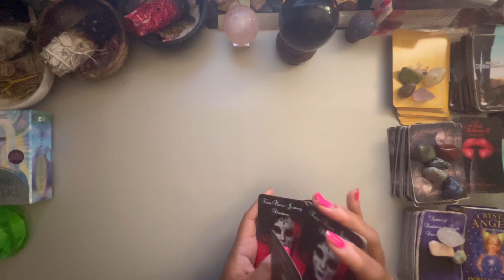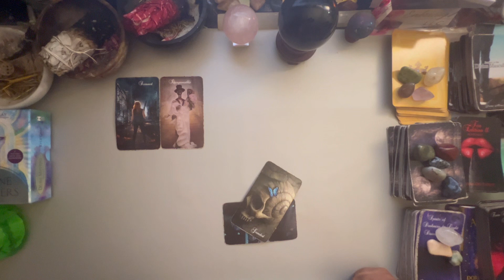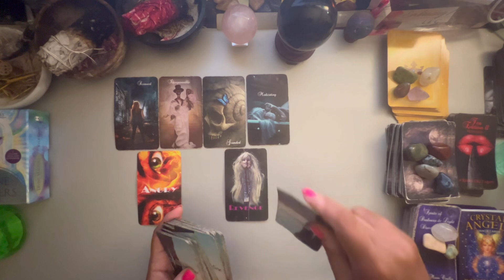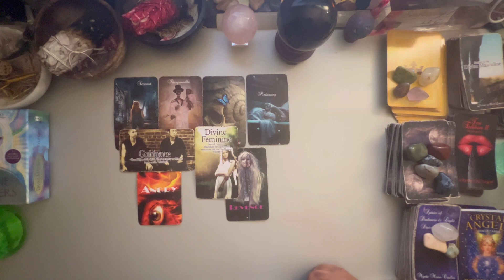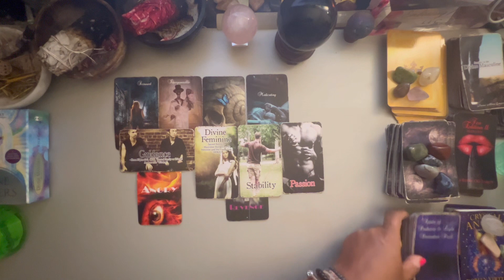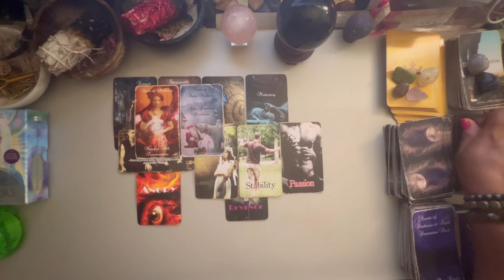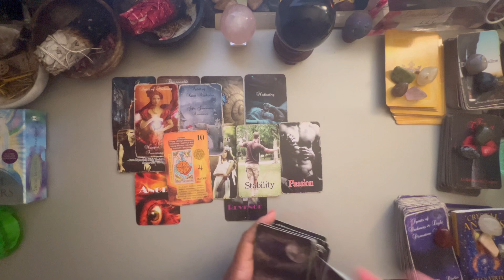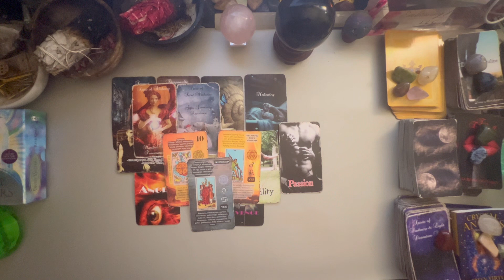VIRGO ♍️ This Person Likes Working Your Nerves!!! They Will Absolutely Test Your Patience! 😡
Virgo,
This person knows how to get under your skin, don't let them! They are miserable!

1) Solaray, Vitamin D3 + K2, 60 VegCaps (use code=JUZ4595)
2) MaryRuth's, 3-in-1 Daily Women's Health , 50 Billion CFU, 30 Capsules (use code=JUZ4595)
3) Anua, Heartleaf Quercetinol, Pore Deep Cleansing Foam , 5.07 fl oz (150 ml) (use code=JUZ4595)
4) Anua, Peach 70% Niacin Serum, 1.01 fl oz (30 ml) (use code=JUZ4595)
5) Anua, Heartleaf 80% Moisture Soothing Ampoule, 1.01 fl oz (30 ml) (use code=JUZ4595)
6) Anua, Heartleaf 70% Intense Calming Cream, 1.69 fl oz (50 ml) (use code=JUZ4595)
7) Earthtone Foods, Grass Fed Collagen Peptides, Unflavored, 32 oz (907 g) (use code=JUZ4595)
8) Natrol, Kids, Melatonin Gummies, Ages 4+, Raspberry, 1 mg, 90 Gummies
9) Mommy's Bliss, Kids Sleep Chewable, Melatonin + Magnesium, Kids 3 Yrs+, Natural Grape, 35 Chewable Tablets